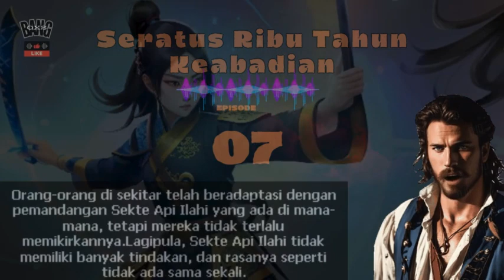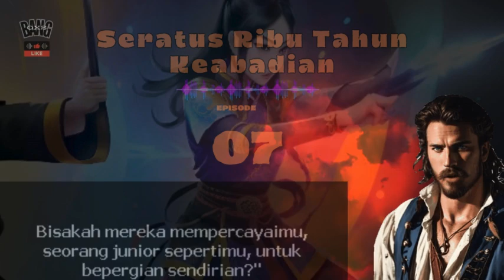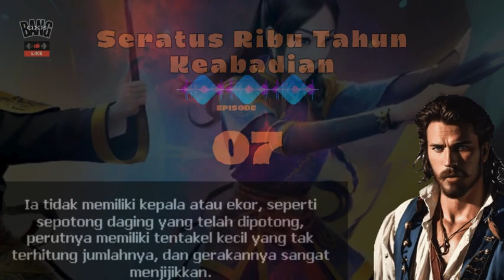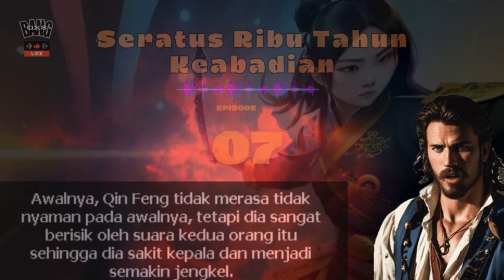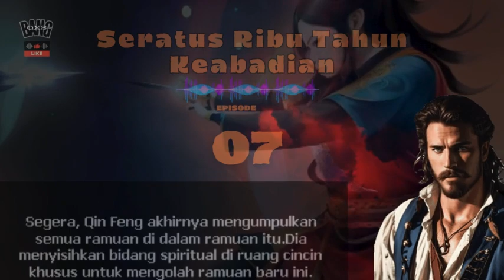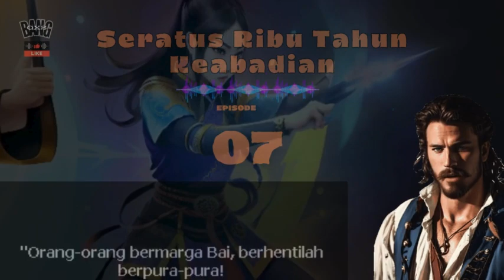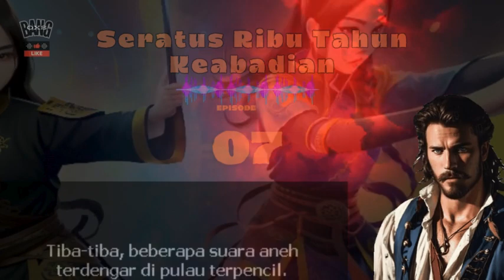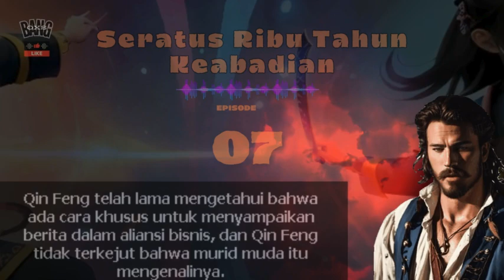07 Seratus Ribu Tahun Keabadian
Update ceritanya setiap hari
Mau cerita fullnya langsung ke telegram mimin aja

Qin Feng, yang berasal dari keluarga kecil pengontrol binatang, memiliki bakat yang sangat buruk. Dia juga mengontrak lebah roh sampah. Tapi siapa sangka dia akan mendapatkan cincin misterius dan menemukan tanah roh di dalam cincin itu, jadi dia menanamnya. Dia menemukan ramuan, membudidayakan koloni lebah, memurnikan ramuan, dan berlatih seni bela diri... Sejak saat itu, dia menjadi makmur.

Bang Oxs,
Pengontrol Binatang,
Roh Lebah,
Menurnikan Ramuan,